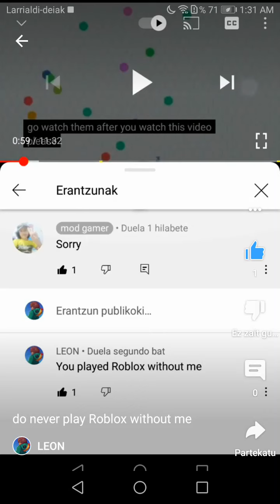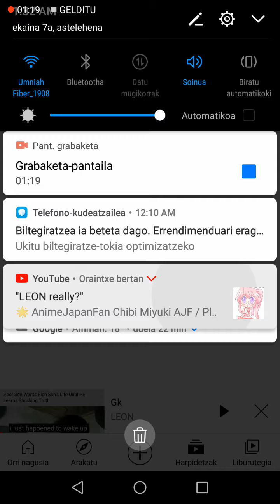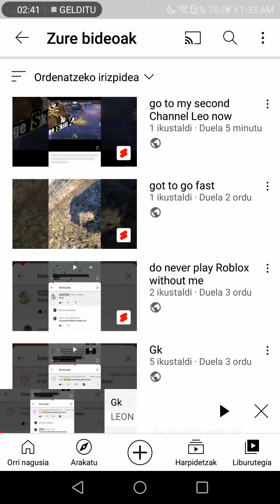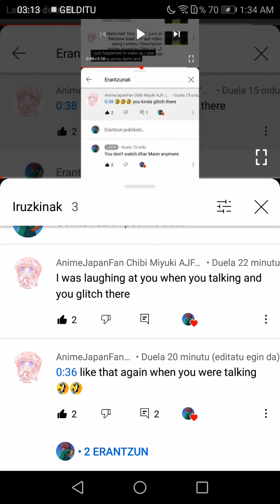what's wrong with watching dhar Mann and Mike